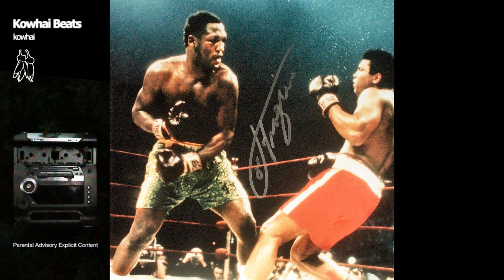EARL SWEATSHIRT X WESTSIDE GUNN SOUL SAMPLE TYPE BEAT - "SMOKIN FRAZIER"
🎵 76 BPM

EARL SWEATSHIRT X WESTSIDE GUNN SOUL SAMPLE TYPE BEAT